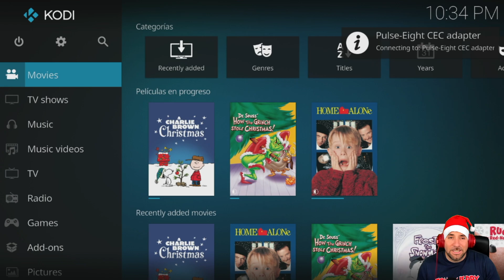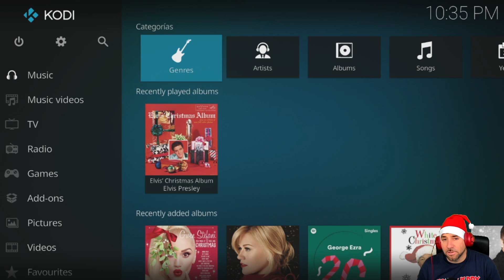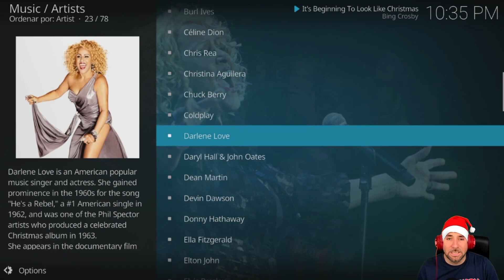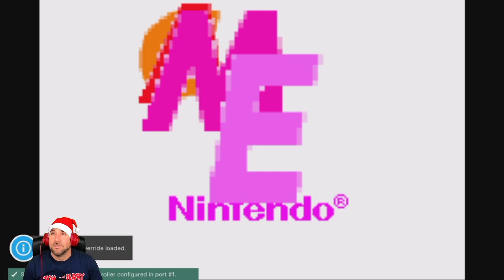🎅🏻IMAGEN 32GB NAVIDEÑA🎅🏻 con 2062 JUEGOS 👾Retroplayers👾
🎅🏻IMAGEN 32GB NAVIDEÑA con 2062 juegos para Raspberry Pi 4🎅🏻

Por fin me he decidido a comprar mi primera Raspberry Pi y he elegido el modelo 4 con 8Gb de Ram 🤩 vamos a montan una recreativa como dios manda y lo voy hacer paso a paso con vosotros 😉

Comprar esta Raspberry: